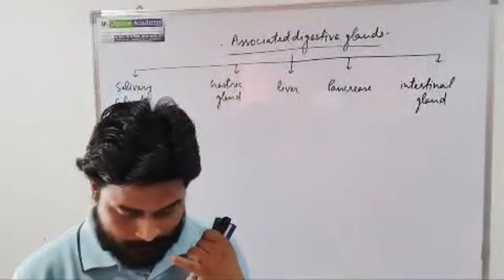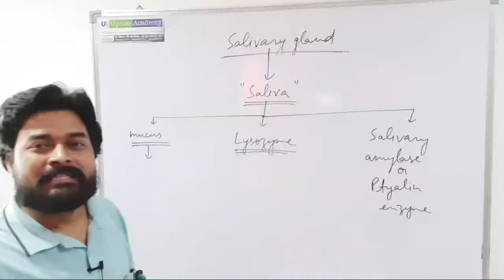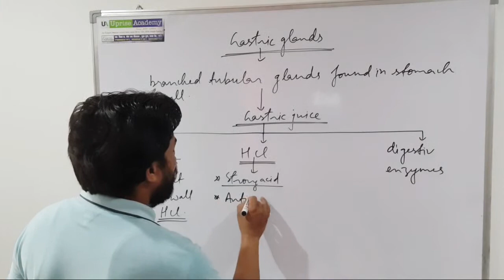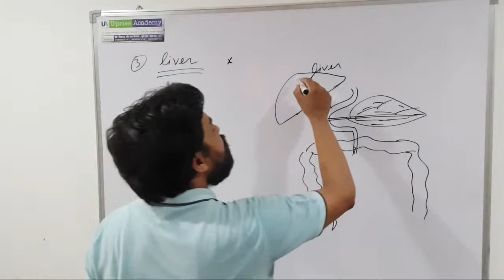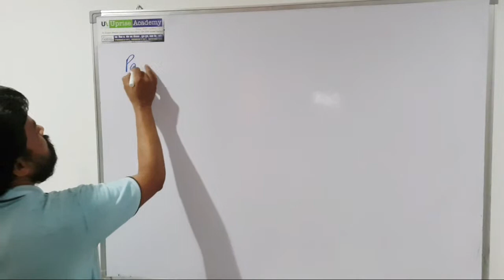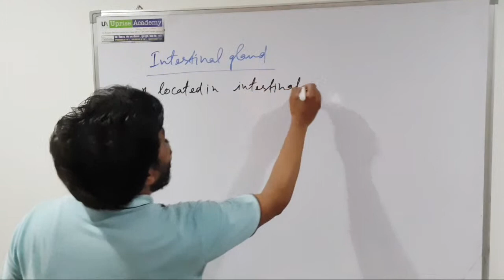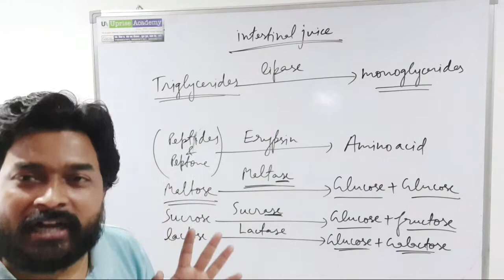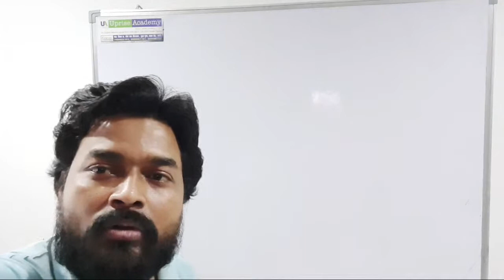(L-12) Biology-Class-10th(Human Digestive System)